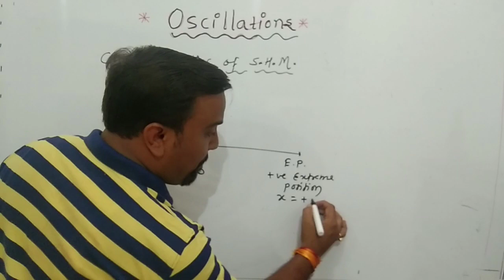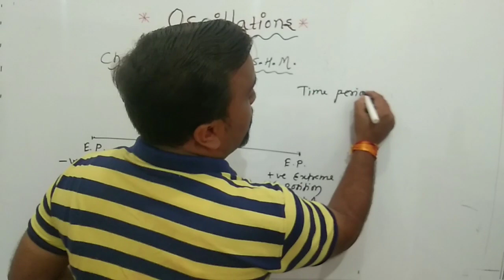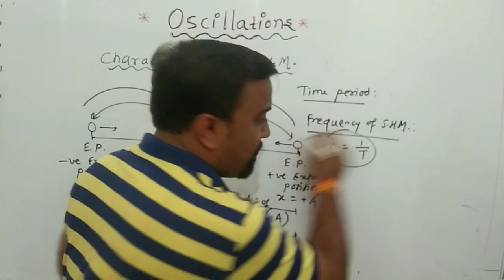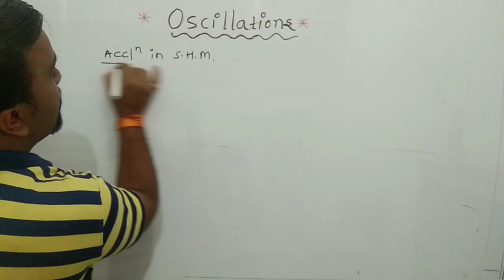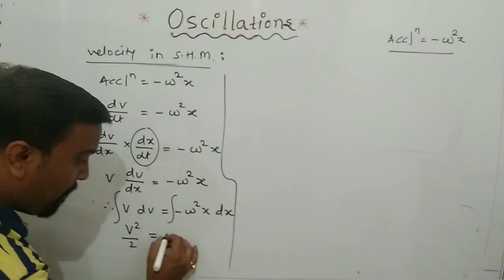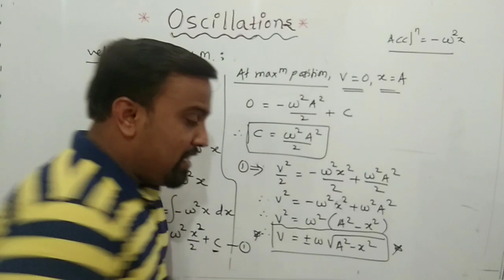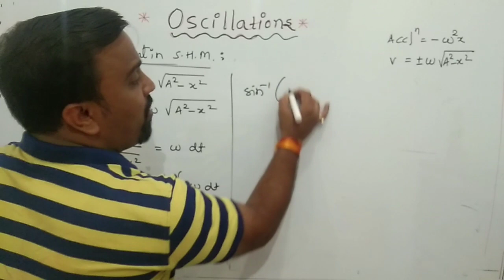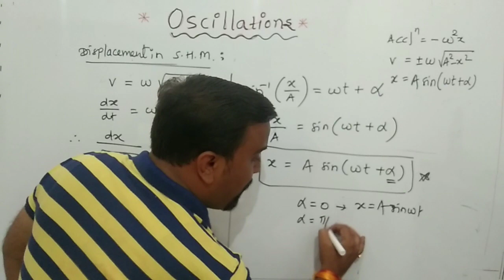Nawandar Sir Oscillations Lecture 3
Characteristics of S.H.M. & Derivations of Acceleration, velocity, Displacement of S.H.M.